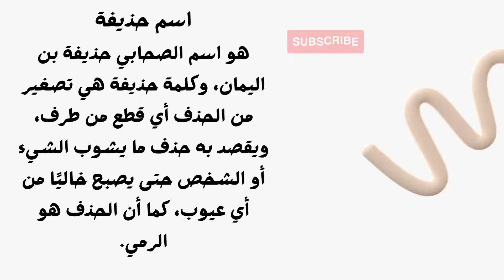أسماء أولاد من الصحابة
تتميز الأسماء الدينية بأنها خالدة مع مرور السنين، وهناك العديد من أسماء أولاد من الصحابة الدينية المميزة التي من الممكن استخدامها.
يفضل الكثير من الآباء والأمهات اختيار أسماء دينية للأولاد، حيث تتسم بالوقار والمعاني الجميلة، سواء أسماء من القرآن الكريم، أو أسماء الرُسُل والصحابة.